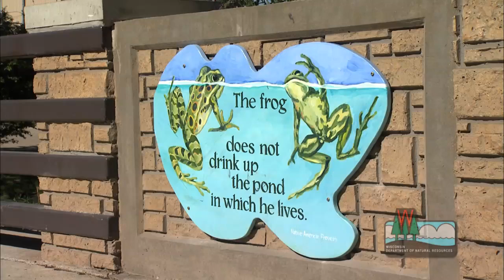Milwaukee River Estuary Area of Concern: Connecting Milwaukee's Youth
The Great Lakes Restoration Initiative has brought federal dollars to Wisconsin to assist with the cleanup and restoration of five Areas of Concern (AOCs) -- seriously degraded area in need of special attention. Work in the Milwaukee River Estuary AOC is returning these valuable resources to the people of Milwaukee.